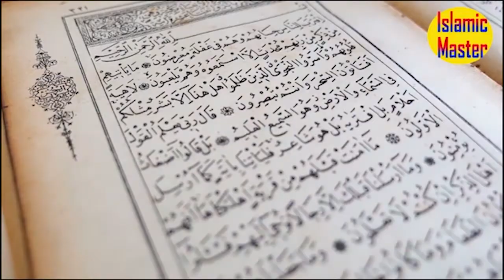Eid dul Fitar ke din ka wazifa/Eid ke din ka wazifa /Eid ka wazifa/Eid dul fitar 2022/ Eid ka chand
Welcome toSaira Kiran Official !
Eid dul Fitar ke din ka wazifa
Eid dul fitar 2022
Eid ka chand
eid ke din ka khas wazifa
eid ul fitr k din ka wazifa
eid wale din ka wazifa
eid ul fitr ka wazifa
eid ul fitr ke din ka khas wazifa
eid ka khas wazifa
eid ul fitr k din ka khas wazifa
eid ul fitr ka khas wazifa
wazifa
eid ul fitr k din ka khas wazifa amal
eid ul adha ka khas wazifa
eid ki raat ka wazifa
eid ke 1 2 3 din ka wazifa
wazifa
Saira Kiran Official
latest updates
Pakistan affairs
current affairs
wazifa for any problem
Saira Kiran Official
1)This video has no negative impact on the original works (It would actually be positive for them)
2)This video is also for teaching purposes ONLY.